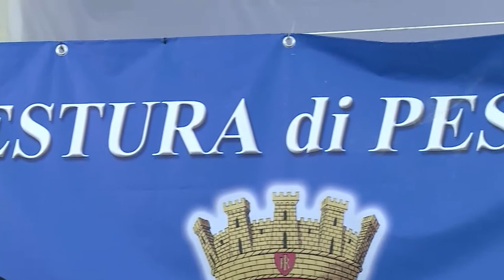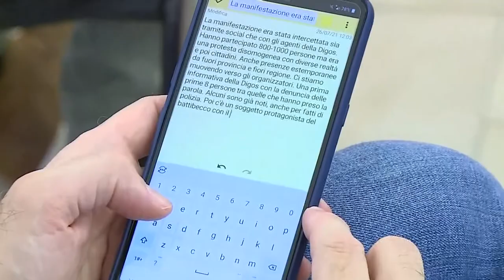"No green pass" a Pescara: scattano le prime 8 denunce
Otto denunce e multe per alcuni partecipanti alla manifestazione No Green Pass che si è tenuta sabato scorso a Pescara. Lo ha detto oggi in conferenza stampa il Questore Luigi Liguori